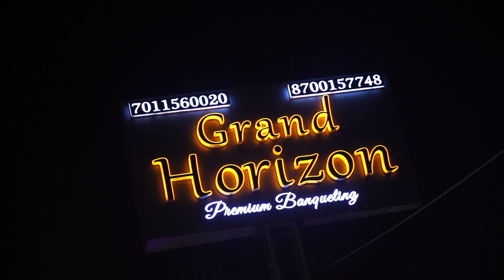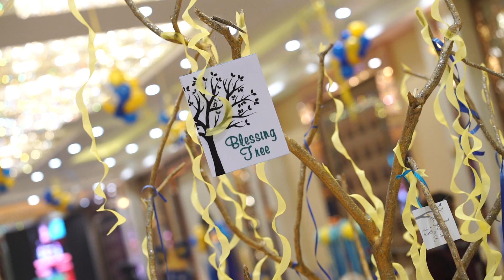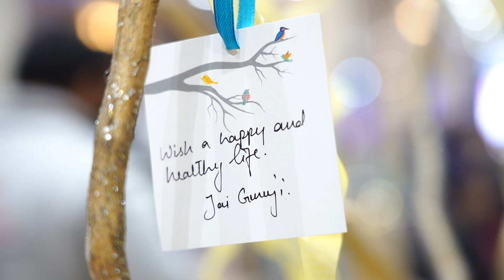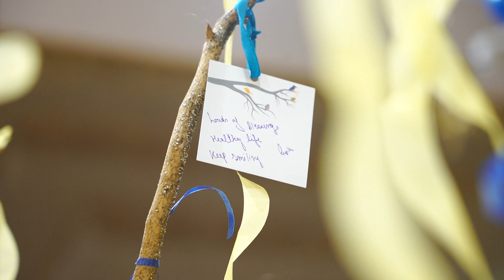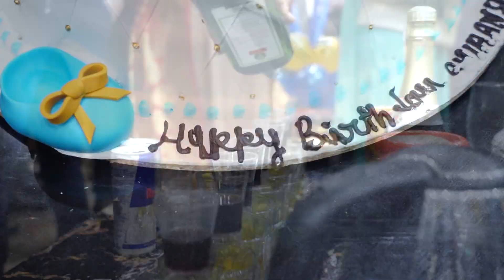Aviaansh#Birthday#part 1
Guru Kirpa Photography